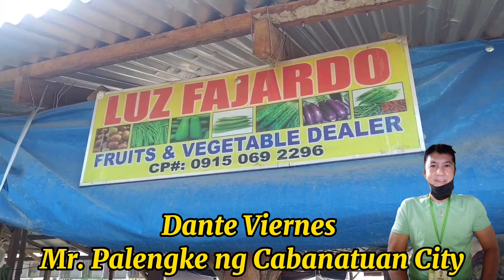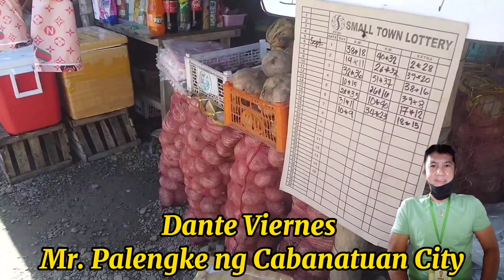Latest Asking Price Update ng mga sariwang gulay, Cabanatuan City